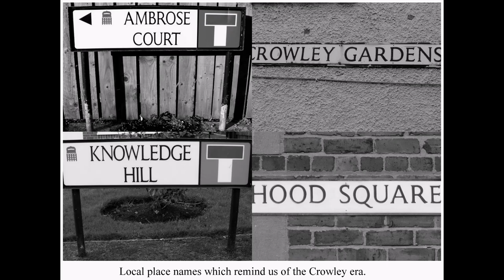Crowley's Crew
Sir Ambrose Crowley lll (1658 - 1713) came from Stourbridge in the West Midlands, from a family and an area steeped ironmongery, particularly making nails. When he decided to open a facility at Winlaton up in the north east of England, others in the trade probably thought him crazy but he had a vision. High grade iron from Sweden, ease of transport of finished goods by ship down the North Sea to London - he knew the economics made very good business sense. And so 'The Factory' began and quickly he extended to nearby Winlaton Mill and Swalwell and making a whole range of forged iron goods (for example chains, anchors, harpoons and many smaller items). Within years it was said to be the biggest co-ordinated industrial facility in Europe and his paternalistic employment methods were ground-breaking. His workers had steady wages, social benefits including education facilities and payments for sickness, injury and pensions. There were very long working hours and it was very hard work but there was security. It was said to be the first example of a modern industrial working class society. The men were known as 'Crowley's Crew'. In the mid 1800s the Crowley connection ended and the business fragmented into smaller firms still carrying out smithy type work. The final closure of chain maker Nixon & Whitfield was in December 1966. So ended 276 years of smithy activity in the village of Winlaton on Tyneside.
This is my own song and one of several I recorded during the covid lockdowns to keep myself occupied. It's just an informal home recording using my mobile phone.